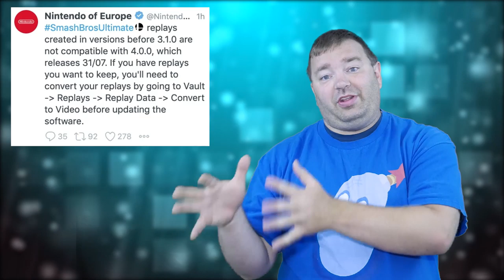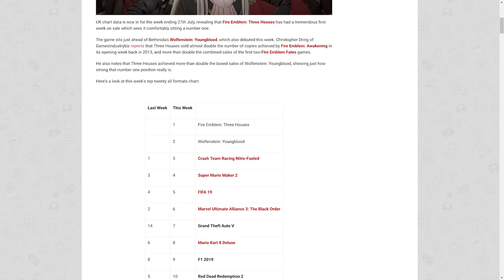Hero's Smash Release Date Leaked, Mega Drive Mini Delayed, & DOOM 64 on Switch | Prime News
There is so much news right now. from DOOM 64's return, Sega's Mega Drive Mini being delayed, as  Super Smash Bros. Nintendo Direct, Fire Emblem Three Houses sales data... and more!